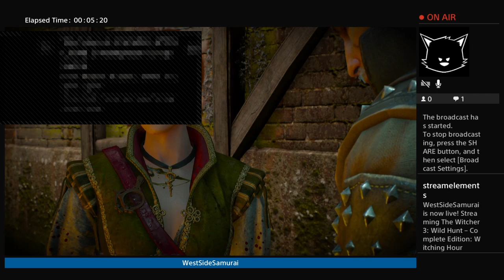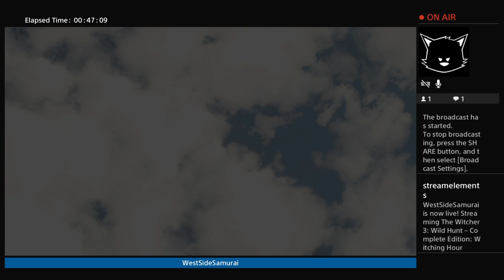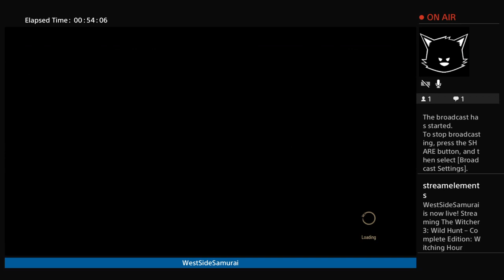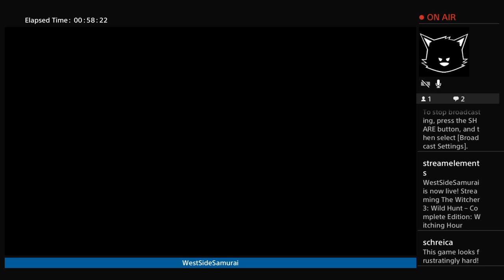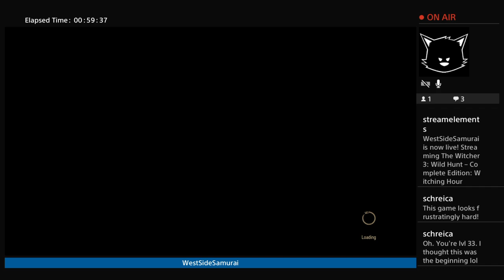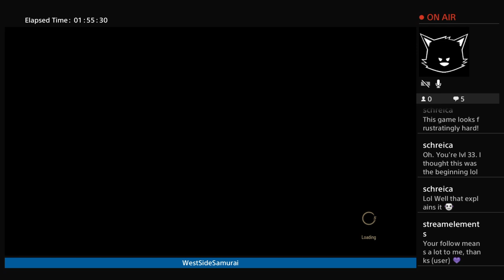29 - Witching Hour